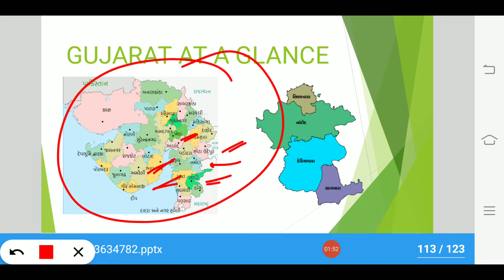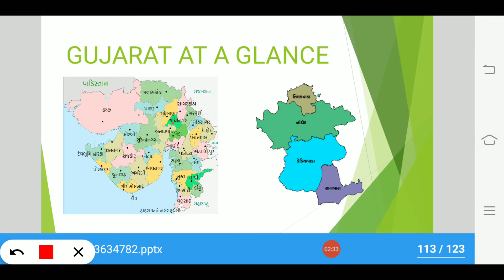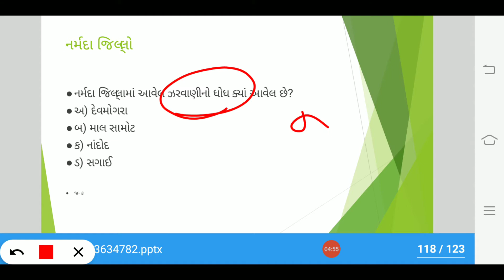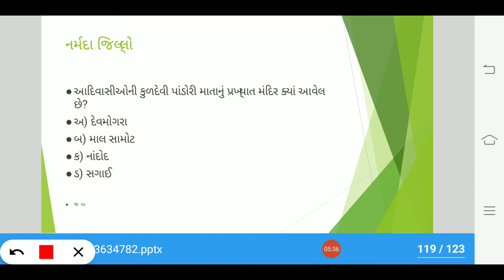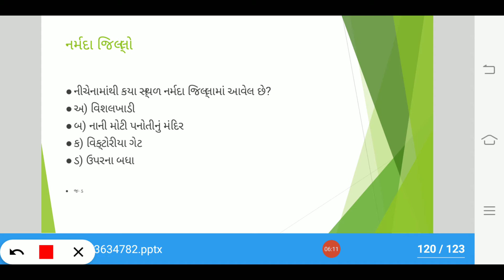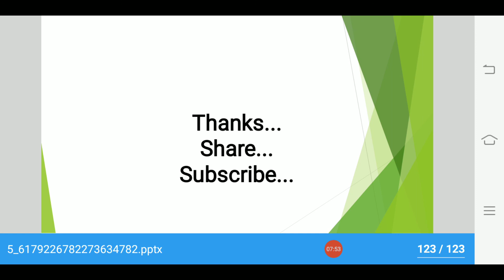નર્મદા । Narmada | Gujarat At A Glance | Bin Sachivalay | ATDO | gujarat na jilla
મિત્રો, આ વિડીયોમાં ગુજરાત સરકારનું પુસ્તક “ Gujarat At A Glance” ની માહિતીને સૌપ્રથમ વાર MCQ સ્વરુપે રજુ કરી છે. આ પુસ્તકમાં ગુજરાતના અલગ અલગ જિલ્લાઓ વિશેની માહિતી આપેલ છે. તેમાંથી આપણે આ વિડીયોમાં અમદાવાદ જિલ્લા વિશેની માહિતી જાણવાના છીએ. જેના પશ્નો નીચે આપેલ છે.

પ્રશ્નો:

નર્મદા જિલ્લાનું મુખ્યમથક કયું છે?

કયો ડેમ નર્મદા જિલ્લામાં આવેલ છે?

નર્મદામાં આવેલ નિનાઈ ધોધ કયા તાલુકામાં આવેલ છે?

કયા પેલેસ નર્મદા જિલ્લામાં આવેલ છે?

નર્મદા જિલ્લામાં આવેલ ઝરવાણીનો ધોધ ક્યાં આવેલ છે?

આદિવાસીઓની કુળદેવી પાંડોરી માતાનું પ્રખ્યાત મંદિર ક્યાં આવેલ છે?

નીચેનામાંથી કયા સ્થળ નર્મદા જિલ્લામાં આવેલ છે?

કયો તાલુકો નર્મદા જિલ્લાનો નથી?

કયા જિલ્લાની હદ નર્મદા જિલ્લાને સ્પર્શતી નથી?